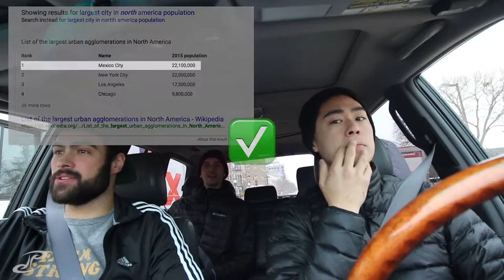VLOG 336 - directions to mexico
i did not think it would be only 30 hours, though i havent driven around the south that much either

and i wish that video could do some justice with the massive 4lbs burrito

double stressed for sucess

i did a lot of things that i thought were cool and have no proof, i VLOG to create and remember